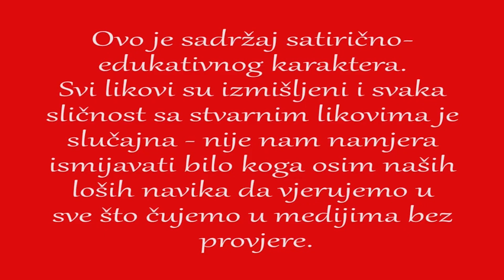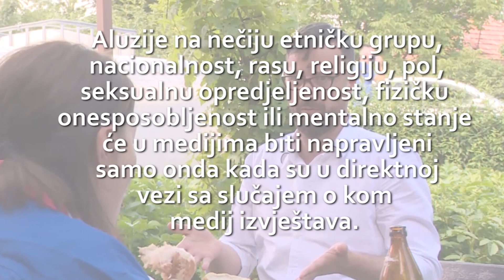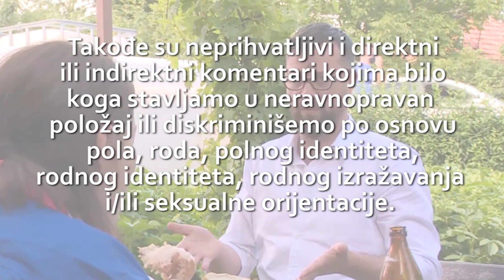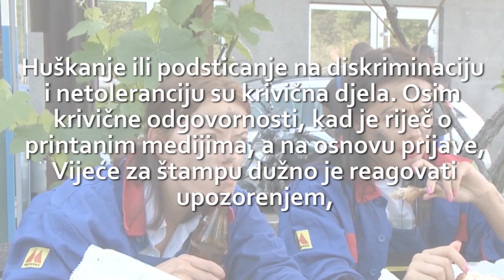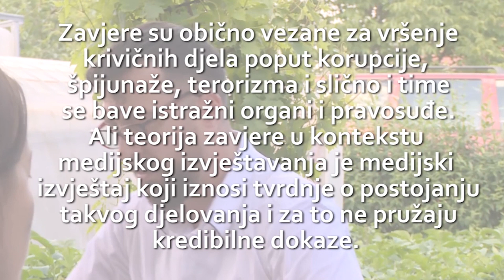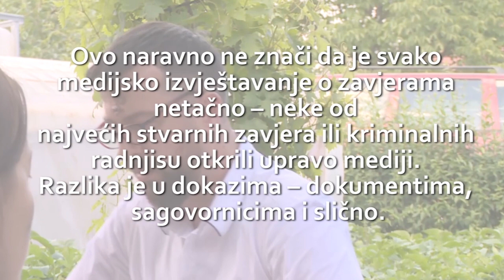MA ŠTA JE OVO, duhoviti edukativni serijal (druga epizoda)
Čovjek Koji Ima Problem je došao do Žene Koja Ima Rješenje, ali mora sačekati da prođe pauza za ručak. Riječ po riječ - dotaknu se migranata, medija, budžeta... Teških tema oko kojih se baš i ne slažu!

Gledate najnoviju epizodu serijala "Ma šta je ovo" u kojoj učimo šta i kako ne treba!

Neponovljivi Aida Bukva, Mirza Mušija i Maida Grošo  u satirično-edukativnom šou koji samo liči na stvarne događaje i likove, ali nas podsjeća da ne smijemo vjerovati baš sve što vidimo u medijma.

Program osnaživanja nezavisnih medija (IMEP) je USAID-ov petogodišnji program koji implementira Centar za promociju civilnog društva (CPCD). IMEP podržava nezavisnost medija i slobodu izražavanja u Bosni i Hercegovini jačanjem održivosti medija, podizanjem kvaliteta medijskih sadržaja, izgradnjom kompetencija novinara, pružanjem pravne podrške medijima i novinarima, kao i aktivnim uključivanjem građana i građanki u medijski prostor, uz snažnu promociju nezavisnih medijskih glasova u BiH.